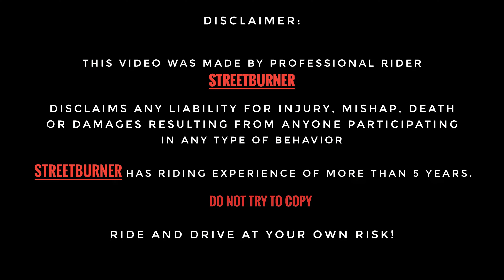Kid’s Reaction 😱 on Z900 | Wheelie on Superbike 🚀| Close Calls on Public Demand